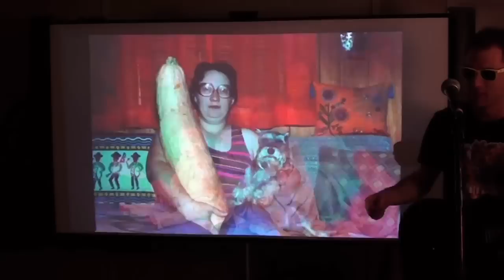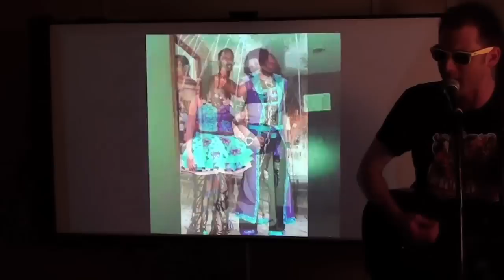Football is Kinda Dumb. Picture Song.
Hi.  My name is Nice Peter, and this is a picture song.

- nice peter